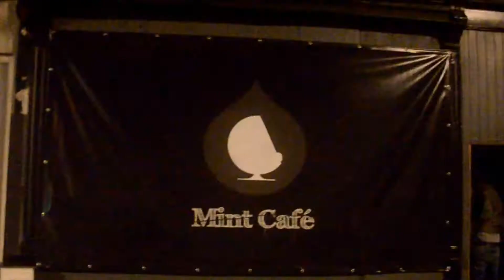KAMELANCIEN AU MINT CAFE - LILLE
Kamelancien sort un nouvel album intitulé "Coupé du Monde" le 25 février 2013.

En tournée promotionnelle dans toute la France et la Belgique, il s'est arrêté à Lille au Mint Café ce 04/01/2013

Move Radio y était.